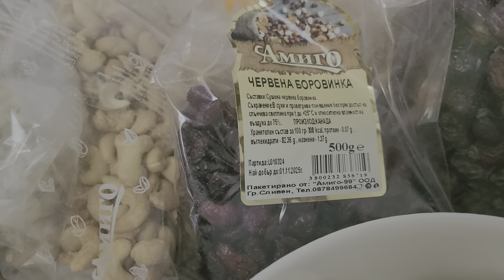С 8 марта!!! Всем -здоровья, изобилия, счастья! Хорошо там, где мы есть, любимые мои женщины!